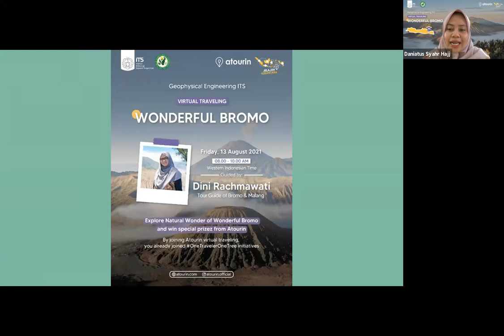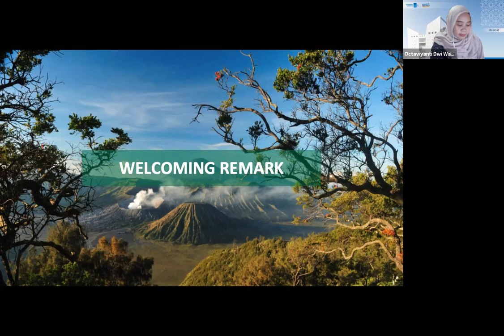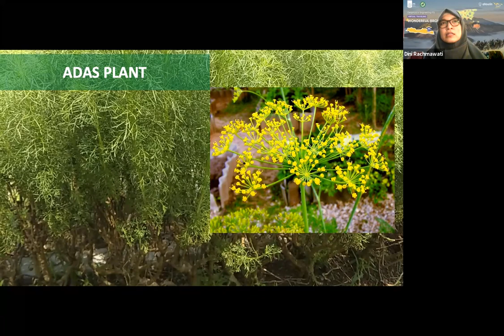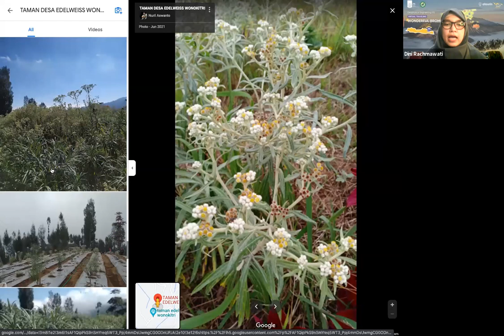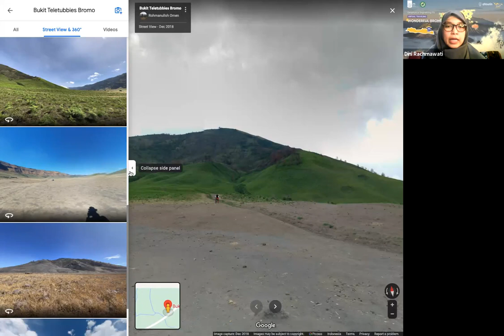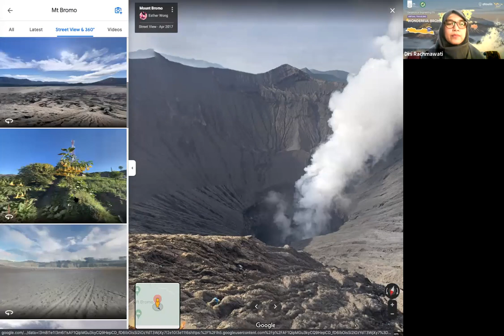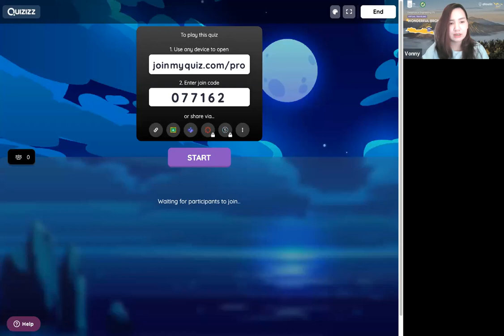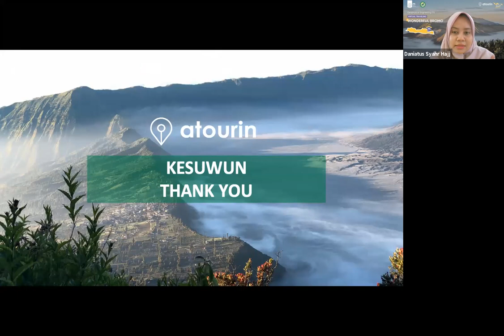Virtual Traveling Wonderful Bromo feat Autorin (In English)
Di hari Jumat, 13 Agustus 2021, Teknik Geofisika ITS telah menyelenggarakan course "Virtual Travelling "Wonderful Bromo, yang merupakan salah satu rangkaian program internship yang dijalani mahasiswa Tarlac Agricultural University, di Fakultas Teknik Sipil Perencanaan dan Kebumian ITS.

Pendaftaran program Sarjana Reguler dan Internasional di Teknik Geofisika ITS bisa menuju